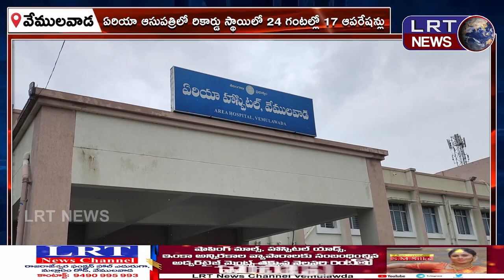వేములవాడ ఏరియా ఆసుపత్రి లో 24 గంటల్లో 17 ఆపరేషన్లు ||| LRTNEWS